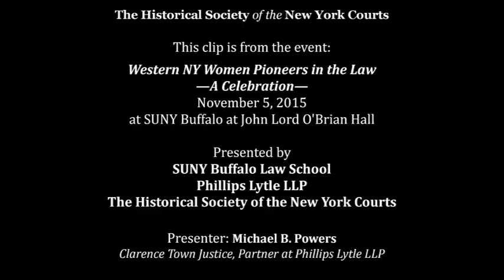Charlotte Smallwood-Cook — First Woman District Attorney in NY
Charlotte Smallwood-Cook — First woman District Attorney in New York (Wyoming County, 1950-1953). Presented by Michael B. Powers, Clarence Town Justice, Partner at Phillips Lytle LLP.

From the event Western NY Women Pioneers in the Law: A Celebration on November 5, 2015 at SUNY Buffalo.